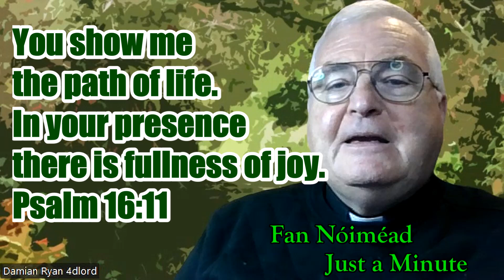241110 Fan Nóiméad /Just a Minute. No. 344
Introduction to a one Minute reflection for our lives today  based in the Word of God, to help us grow in living the invitation of the Lord that “You shall love the Lord your God with all your heart and with all your soul and with all your strength and with all your mind, and your neighbour as yourself.” Lk 10:27.

You show me
the path of life.
In your presence
there is fullness of joy.
Psalm 16:11

O Father God,
We thank you for your love.
Renew our
hope and peace.
As we walk
With you this day,
pour your Spirit into our hearts
and empower us
to live the fullness of joy.
May we bear witness
to the delight of knowing you
 and draw all to walk
to the path of life.
Amen.